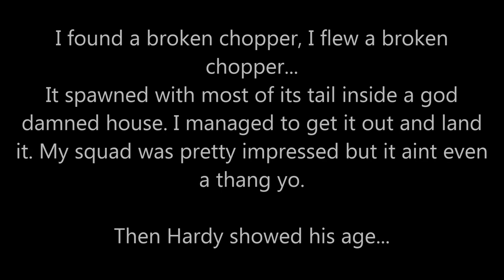Land spinning chopper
This helo spawned in Novy with most of its tail inside a house. I somehow managed to get it out but just about killed it in the process (and lost myself some HP). With no tail rotor I managed to successfully land the thing for the first time ever. Then Hardy had to go and ask who Kriss Kross was...